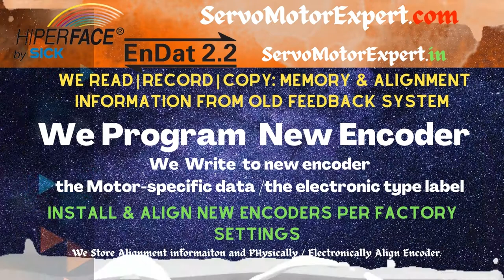SICK Stegmann drs60 drs60C4A0 drs60C4A07620 EncoderAlign instockspares.com repairing insall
SICK Stegmann Pulse Program Memory copy, Repairs, Encoder Align, Install per factory settings Dubai
ontact us

1. We can help you in Preventing the failure of servo motors
2. We can help you by "Predicting the failure of Servo motor"using condition monitoring techniques and thus help reduce/eliminate downtime through scheduled Repairs of the servo motors.
3. We can Prepare you to handle the failure by identifying what resources are needed to restore the servo motor back to working condition, in case the motor fails.. and helping you Arranging the availability of those resources
4. Restoring the Servo motor to working condition if it Does fail. using resources arranged in step 3 above.